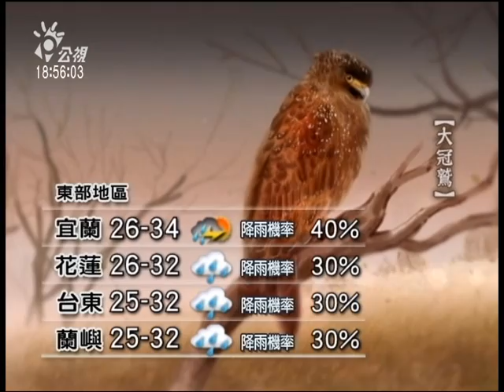20120630 公視暗時新聞 公視氣象